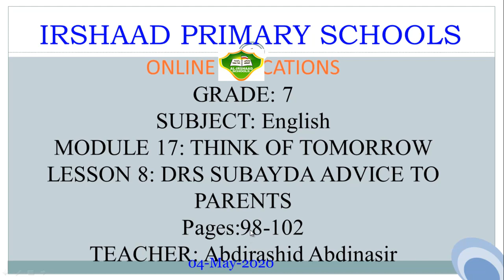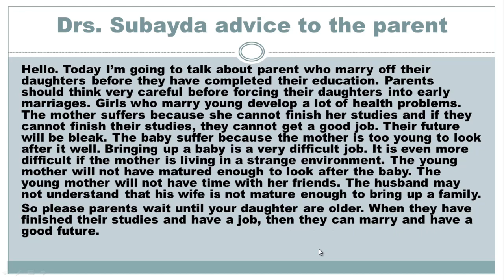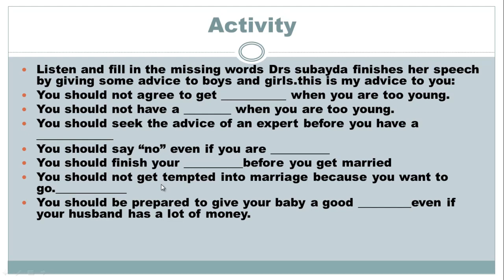IRSHAAD PRIMAY|| Grade 7 ||English||Abdirashid|| Online Day 21|| 05/05/2020